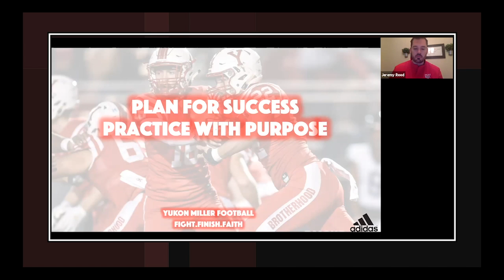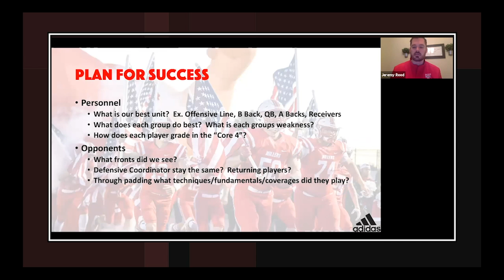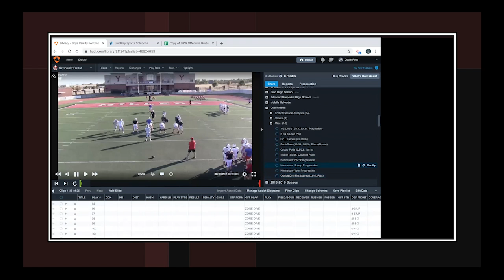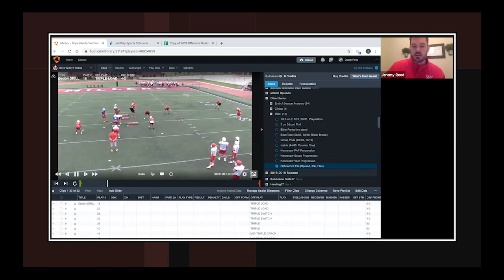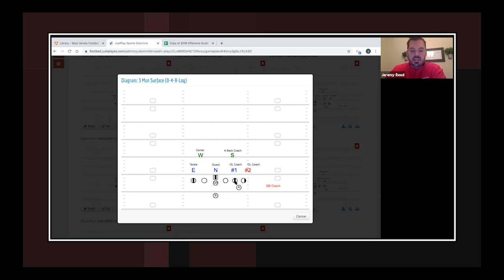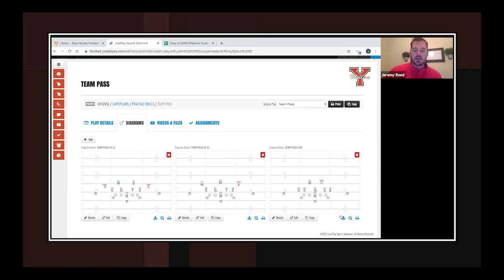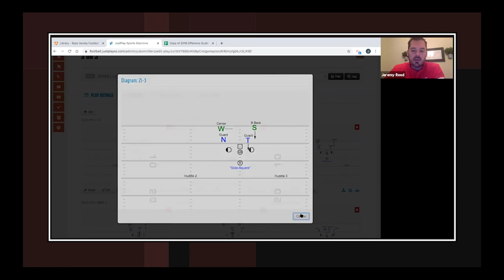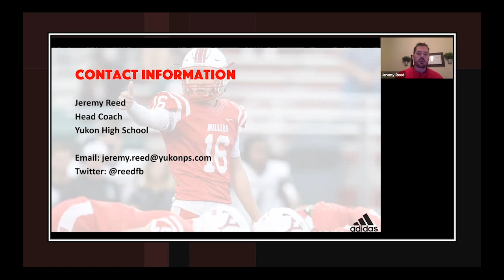Home Clinic | Triple Option Planning & Practice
Jeremy Reed
HC Yukon HS, OK